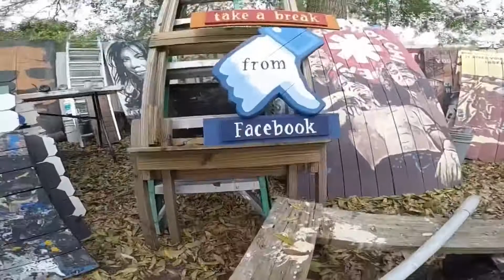Jim Morrison Art